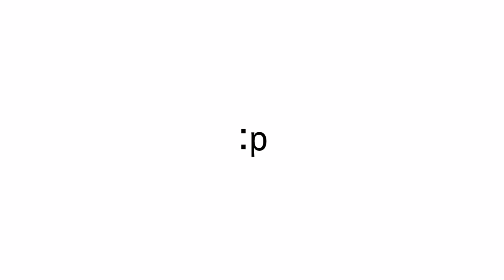[ ⚠트리거 주의⚠ ] 루코프트의 일부분 [ 가챠 클럽 || 이야기 ]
* 루코네 집안은 좋은 집안인 만큼 자신에게 돌아오는 기대감과 부담감을 동시에 느꼈답니다. 그래서 기대를 받으면 제대로 못하고 기대를 받지 않게되면 오히려 더 잘하게되는 성격이 되어버렸지요. 그래서 어머님께서는 혼자서 하는 것이 더 낮겠다고 생각이 들어 루코가 직접 찾지 않을때는 건들시지 않았답니다.

  지금은 그렇지 않지만 기대받는 걸 안 좋아하는 것은 그대로 랍니다.

❗이 영상에 쓰인 그림체는 제 그림체가 아닌 " 가챠 클럽 " 라는 캐주얼 류의 아바타 어플을 이용하여 만들었습니다❗

🔻 제보 및 팬리터칭 받는 곳! 🔻

◈ Original ◈
X

◈ song ◈
Song : 샛별 - 무릉도원(武陵桃源)

◈ Inspiration ◈
X

◈ Apps ◈
Gacha Club • 가챠 클럽
Kinemaster · 키네마스터

❌ 제 모든 가챠라이프 OC는 성격과 스토리는 참고 불가능 합니다.
→ 외관을 조금 바꾸고 성격이나 스토리가 비슷한 것도 불가능

❌ 그림버전 OC는 외관, 성격, 스토리 모두 참고 불가능 합니다.

❌ meme 참고는 링크만 남겨주신다면 참고 가능합니다!

❌ 제 오리지널 요소는 허락만 맏으신다면 사용 가능 합니다.

❌ 강좌, 개인정보 질문 Xx